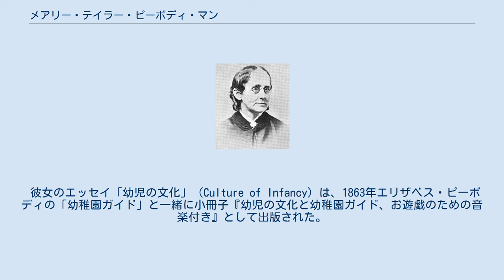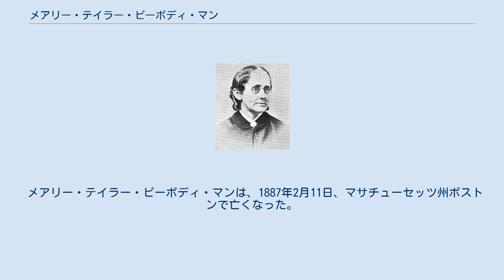メアリー・テイラー・ピーボディ・マン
Portrait of Mary Peabody Mann メアリー・テイラー・ピーボディ・マン（Mary Tyler Peabody Mann、1805年11月16日 - 1887年2月11日)は、教師で作家、母親で、アメリカ合衆国の教育改革者で政治家だったホーレス・マンの妻であった。マサチューセッツ州ケンブリッジポートの生まれで、同じマサチューセッツ州のジャマイカ・ブレインで慢性気管支炎で亡くなった。 メアリー・テイラー・ピーボディ・マンは、ナサニエル・ピーポディ医師とエリザベス・パルマー・ピーボディの娘として生まれる。彼女には、社会改革家で教育者で、幼稚園設立のパイオニアでもある姉のエリザベス・ピーボディと画家でナサニエル・ホーソンの妻になった妹のソフィア・ピーボディ・ホーソンがいる。彼女の3人の兄弟、ナサニエル・クランチ・ピーボディ、ジョージ・フランシス・ピーボディ、そしてウェリントン・ピーボディは、姉妹たちのような名声を得ることはなかった。 メアリー・ピーボディと彼女の姉妹、兄弟たちは、貧困そのものの中で育った。両親であるナサニエル・ピーボディとエリザベスが結婚した時、彼らは学校の教師をしていて、自分たちの家の応接間を教室に提供しなくてはならないほどだった。ピーボディ夫人は夫に医者になるように勧めた。 彼は歯科医となったが、彼は治療よりも実験が好きで、口腔ケアや患者の治療へのハープ薬の効果について論文を書く方が好きで、その結果、妻の教師としての給与が一家の家計を支えた。 メアリー・ピーボディは、マサチューセッツ州セーラムで育ち、メイン州の学校で教えるために18歳で家を出た。その後、彼女は姉のエリザベスのやっている小さな子どもたちのための学校の仕事を手伝うためにボストンに移り、20歳代半ば、エリザベスとメアリーは、一緒に賄いつきの下宿に移り住むことになった。ジェームス・フリーマン・クラークの母親でもあるレベッカ・クラーク夫人の家には、1833年、ホーレス・マンも住むようになった。その後、メアリーは病弱の妹ソフィーに付き添ってキューバに出かけた。エリザベス・ピーボディとホーレス・マンは、メアリーの留守の間に兄弟姉妹のように親しく、知的な結びつきを育んだ。 その間、キューバでは、メアリーは、キューバの家族の中で住み込みの女性家庭教師として働いた。彼女がエリザベスとやり取りした手紙の中には数多くのホーレス・マンへの言及がある。 1835年にボストンに戻ってきて、メアリーは兄弟のジョージとともにイタリアに赴き、そこで教師の職を見つけた。 姉のエリザベスとともに、アモス・ブロンソン・オルコットの寺院学校を一時手伝った時期を途中挟んで、メアリーはセーラムに戻ってきた。ここで彼女は、自宅で小さな子どもたちのための学校を始め、これで成功を果たし、子供や親のための著述を開始した。 かれこれするなか、1837年、マサチューセッツ州の教育委員会の事務局長に任命され、州知事の秘書官にして補佐として多大な政務をこなした。 教育委員会の力の及ぶ範囲は限られていたが、メアリーの働きにより、マンは学校の問題に関する世間の意見を集約し、教員の給与改善のための公的援助を獲得し、教員の研修活動を進めることにより、州立の学校や教員養成学校の増設を果たすことが出来た。 ホーレス・マンを助言し、手助けすることで、メアリーは自身の執筆のための時間も捻出することが出来るようになった。彼女の児童書『フラワーピープル、お花自身が教えてくれる。図版多数』（The Flower People: Being an Account of the Flowers by Themselves; Illustrated with Plates）は、1838年に刊行された。
メアリーというどこにでもありふれた名前の小さな女の子とひとつひとつの庭の草花についてのお話を集めた一種の園芸ガイド本である。
クロッカスやスミレ、アネモネ、さらにはグラジオラスといった草花との空想のおしゃべりをあつめた本は子どもたちや親たちの間で好評を博した。
ほとんどの伝記作家が、見解を同じくしているのはメアリーが最初の瞬間からホーレス・マンに一目惚れしていたということである。
 反対に、マンは最初の妻の死のショックから立ち直れず、経済的にも唯一の兄弟の負債の肩代わりをしなくてはならないことで、メアリーに10年間も自分の感情を...